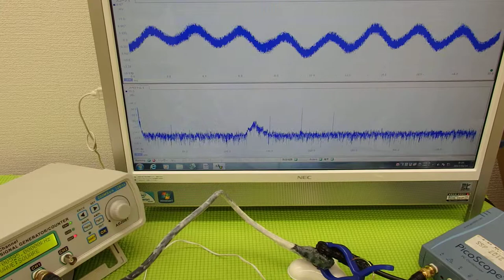オリジナル超音波プローブの「発振・制御」技術 Ultrasonic system